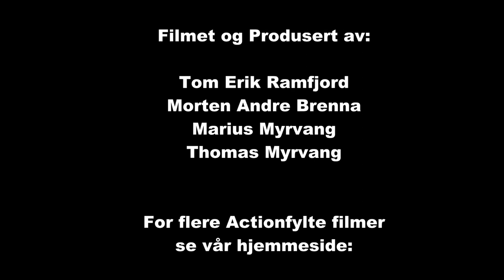Rally Telemark 2013 ss 5